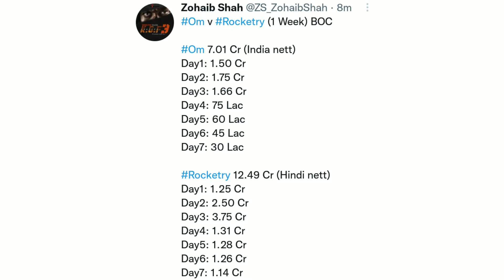Om v Rocketry (1 Week) Box office!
Om 7.01 Cr (India nett)
Day1: 1.50 Cr
Day2: 1.75 Cr
Day3: 1.66 Cr
Day4: 75 Lac
Day5: 60 Lac
Day6: 45 Lac
Day7: 30 Lac

Rocketry 12.49 Cr (Hindi nett)
Day1: 1.25 Cr
Day2: 2.50 Cr
Day3: 3.75 Cr
Day4: 1.31 Cr
Day5: 1.28 Cr
Day6: 1.26 Cr
Day7: 1.14 Cr